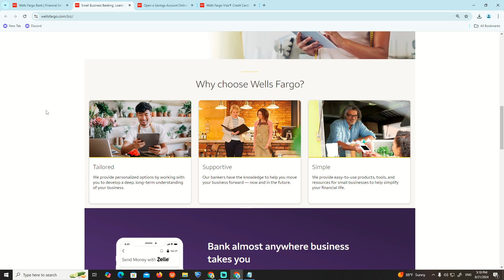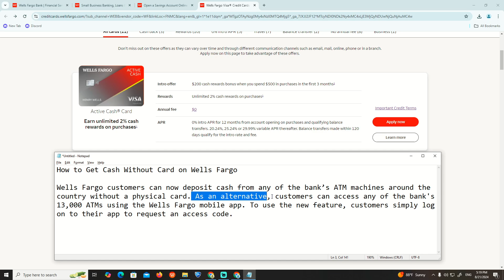How to Get Cash Without Card on Wells Fargo